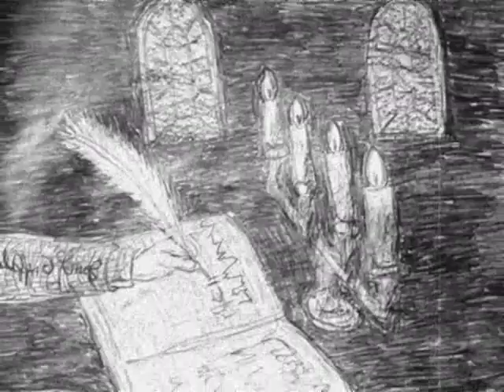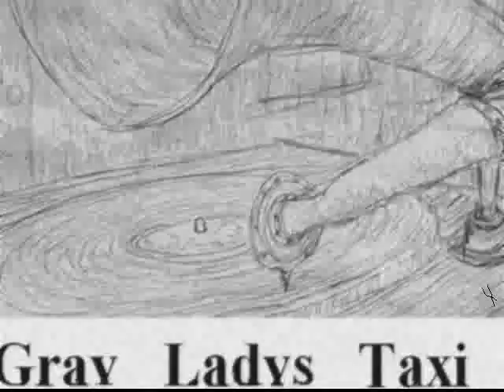Gray Ladies Taxi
This music was one of the few times I used a  Cry Baby Wah Wah Pedal in anything I composed my wife Marilyn said at the time this music made her see a Happy little old Gray Lady driving a Taxi, Thus the Name " Gray Ladies Taxi "
Rob Zigler who I used to play music for fun with and a Neighbour said It sounded like people Talking.! What Do you Get when you hear it ?